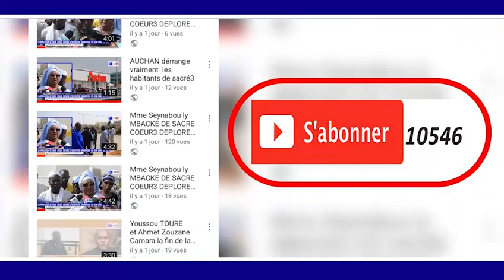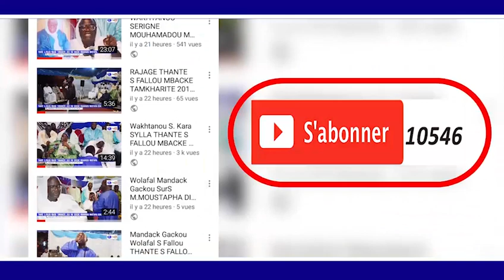ADIYA Sokhna Aïda DIALLO Par Daara Darou Salam Matlaboul Fawzeyni Thiant Serigne Saliou Wadial 17 Av